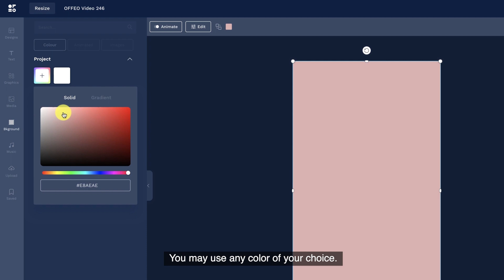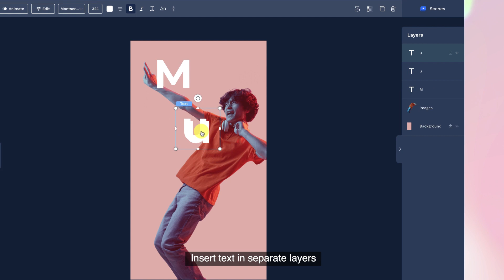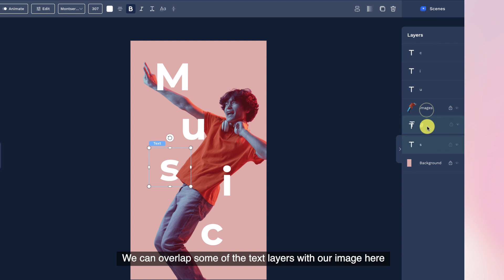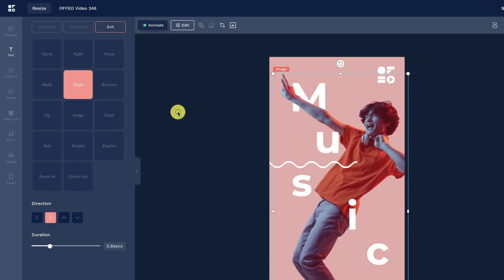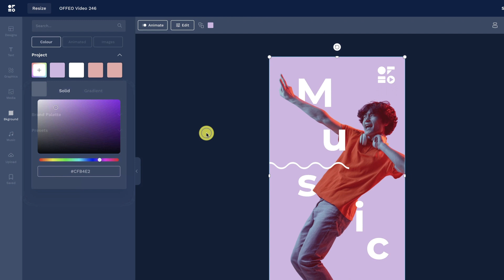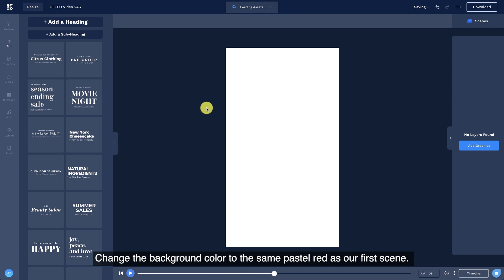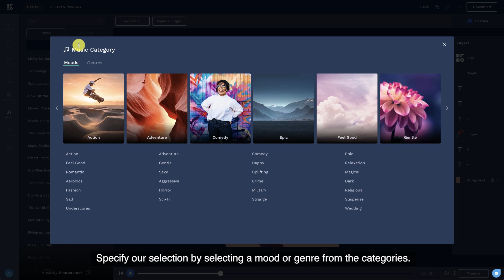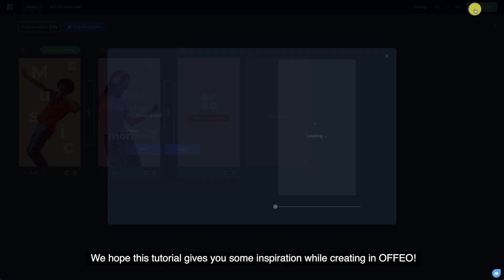OFFEO Tutorial | How to [Brand] Series: Spotify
With OFFEO, you can create projects as good as the big brands!

Previously we have re-created ads from various brands. Now, we learn and re-create one of the creative ads by Spotify 🥳 Let us know how you think!

Timestamps
0:00 Intro
0:28 Create New Canvas
0:44 Background
0:53 Insert Images
1:22 Stylize Images
1:36 Add text
2:21 Add Graphics
2:46 Add Logo
2:58 Add Animation
3:49 Duplicate Scene
3:59 Replace Elements
5:16 Call to Action
6:23 Add Music
6:48 Transitions Between Scenes